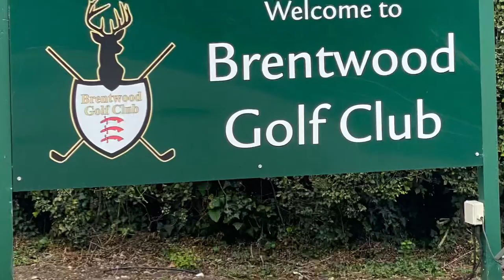South Weald Festival Charity Golf Day @ Brentwood GC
Golf day video with ACE Golf Challenge